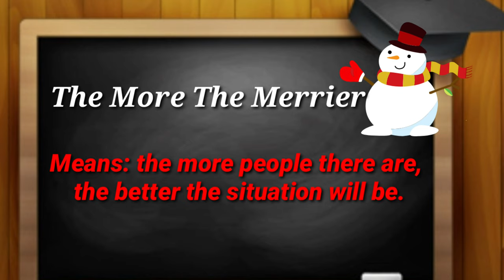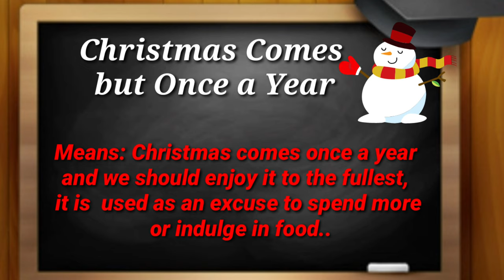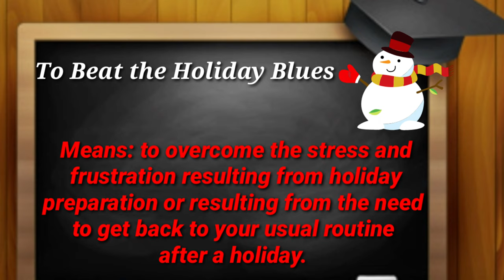CHRISTMAS RELATED IDIOMS AND PHRASES/ENGLISH TEACHER IN FRANCE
2.  "Its fair use" No copyright is claimed and to the extent  that material may appear to be infringed , I assert that such alleged infringement is permissible under U.S. and Philippine copyright law. If you believe material have been used in an unauthorized manner, please contact the poster.
3. This Video is not associated with any company or products mentioned on the video.